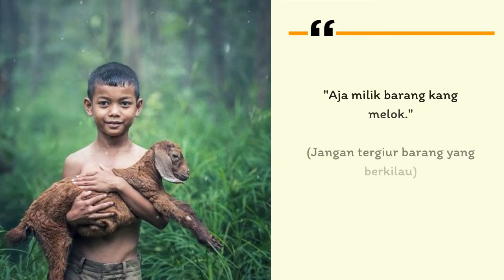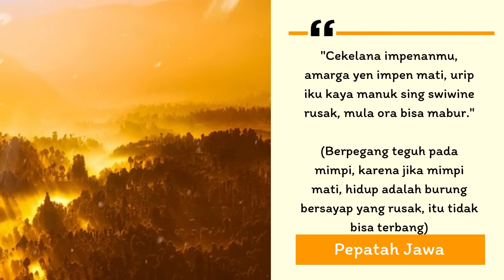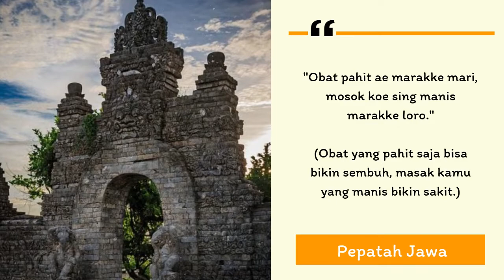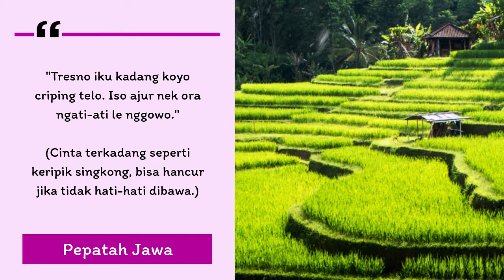Kata bijak Pepatah Jawa Kuno dan Artinya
Terimakasih untuk kamu yang sudah mengunjungi channel INSPIROLOGY, kami berusaha menyajikan video kata mutiara bermakna yang akan memotivasi dan memberikan inspirasi kamu dalam menjalani kehidupan yang indah ini, terus berusaha, semangat dan kalau perlu motivasi ingat channel INSPIROLOGY :)

Video Ini Juga Membahas Tentang:
kata bijak jawa
kata bijak jawa kuno
kata bijak jawa tentang sabar
kata bijak jawa lucu penuh makna
kata bijak jawa story wa
kata bijak jawa singkat
kata bijak jawa tentang cinta
kata mutiara jawa halus
kata mutiara jawa lucu
kata mutiara jawa islami
kata mutiara jawa sabar
kata bijak bahasa jawa
kata mutiara jawa
kata mutiara jawa kuno
kata mutiara bahasa jawa
kata mutiara bahasa jawa dan artinya
kata mutiara bhs jawa
kata mutiara dalam bahasa jawa
kata mutiara psht versi jawa
kata kata mutiara bahasa jawa halus
pepatah jawa
pepatah jawa kuno dan artinya
pepatah jawa kuno tentang hidup
pepatah jawa story wa
pepatah jawa tentang kehidupan dan artinya
pepatah jawa kuno
pepatah jawa tentang cinta
pepatah jawa halus
pepatah jawa kuno lathi
pepatah jawa lucu
pepatah jawa kuno sansekerta
pepatah jawa cinta
pepatah jawa ojo rumongso biso
pepatah jawa mikul duwur mendem jero